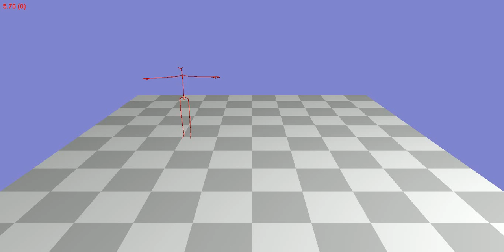Animation 139_11